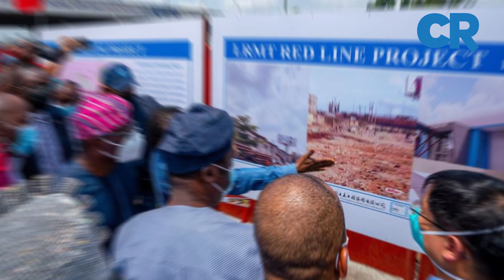Lagos Rail Mass Transit Project LRMT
This is a rapid transit system being developed in Lagos State Nigeria. Currently in development are the Blue and Red at a cost of over US$20 billion